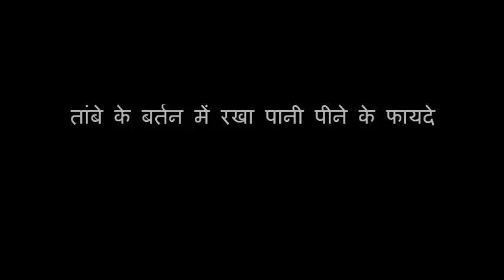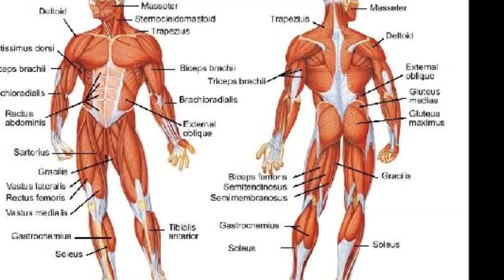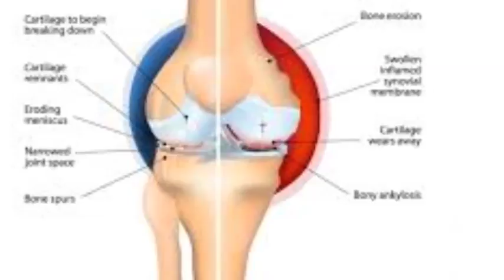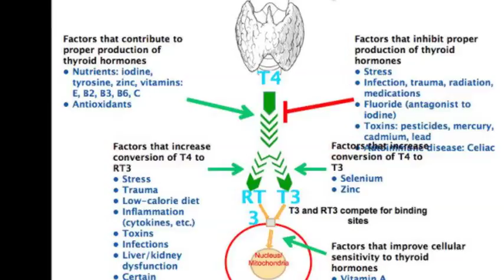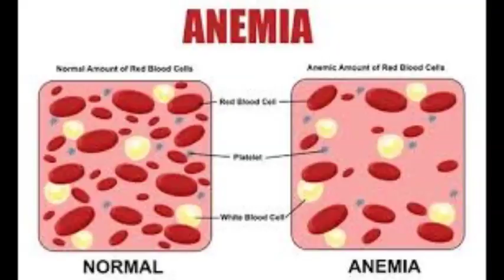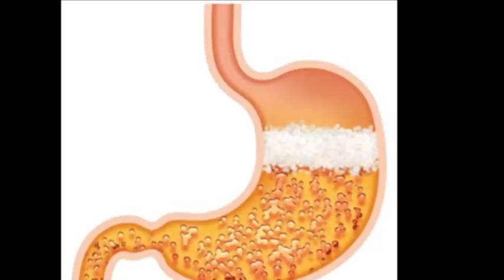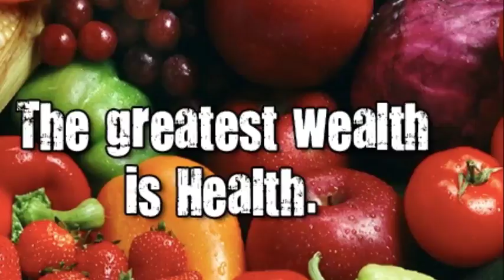तांबे के बर्तन में रखा पानी पीने के फायदे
About: Sapata News is a You Tube Channel, where you will find all sorts of news and other interesting videos which are posted everyday.